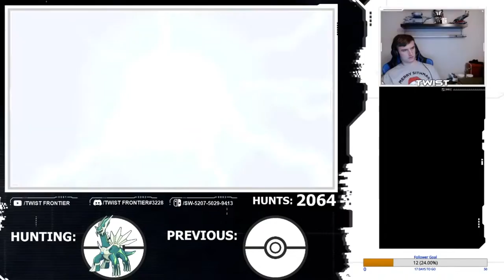Pokemon BDSP Shiny Montage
Hope you guys enjoyed the montage more videos coming soon!